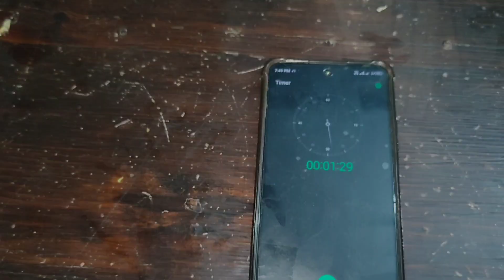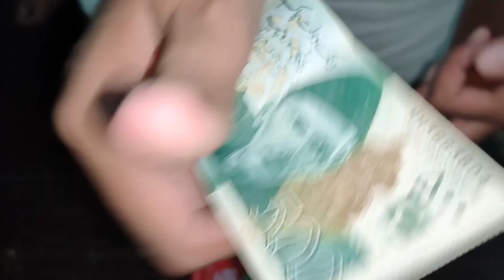Eating Burger in 2 minutes challenge🍔😂 First Challenge video